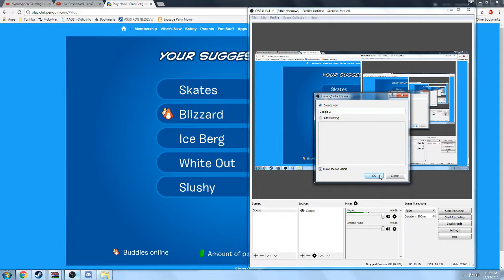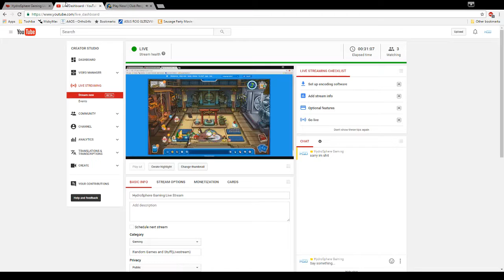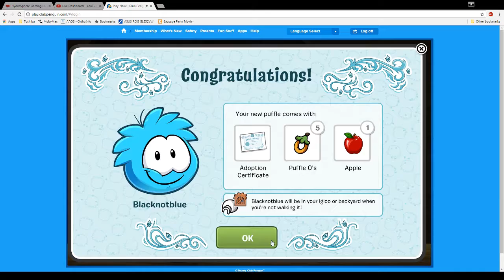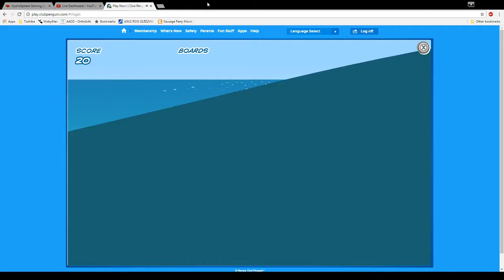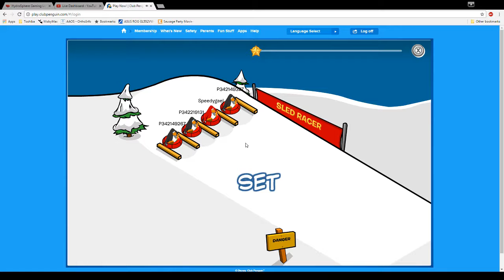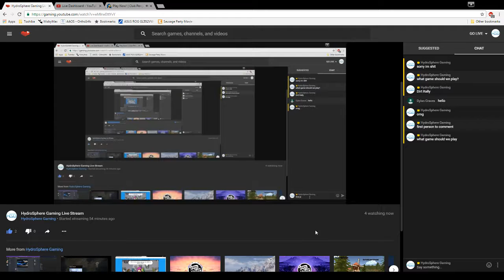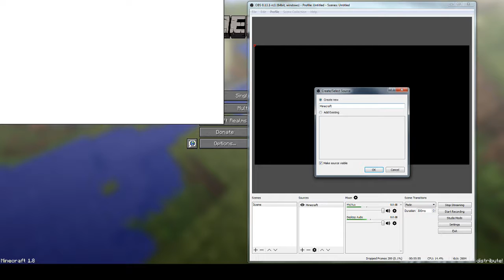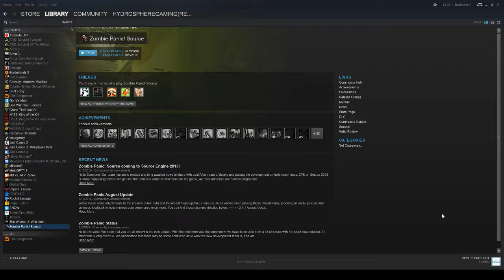HydroSphere Gaming Live Stream